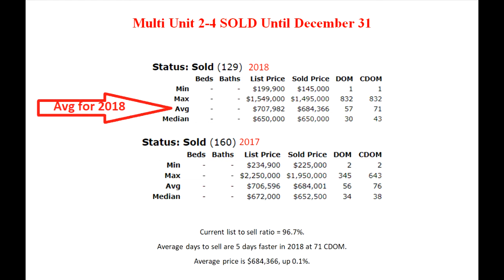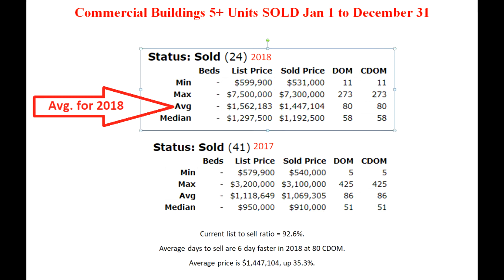Ottawa's Multi Family Stats till Dec 2018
The average price for a smaller building is now $684,366, up 0.1% & for a larger building it's $1,447,104, up 35.3% over last year